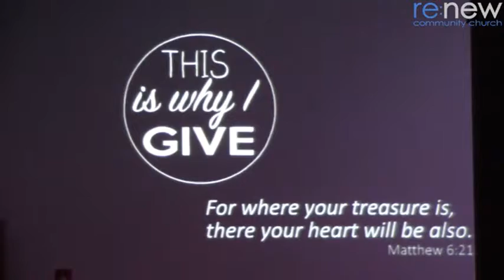Superheros Week 3 - 2015/07/26 (3)